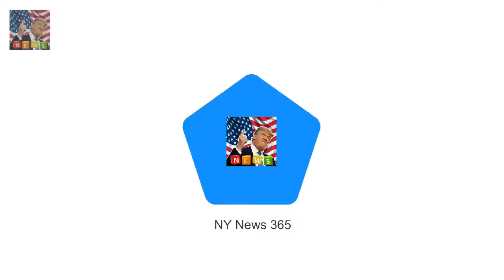He played the popular titula Daniel Radcliffe opens up about Johnny Depp Fantastic Beasts casting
He played the popular titular wizard Harry Potter bringing the magic to the big screen for 10 years But now Daniel Radcliffe 28 is the latest star to wade into the row over the casting of veteran actor Johnny Depp in the latest Fantastic Beasts film from the spin-off to the magic franchise following his controversial divorce from Amber Heard in 2016

It is the picture every photographer wanted to ge Mum hopes royal picture will pay for university :

✅ The content of my videos is the purpose of entertainment. My video does not contain nudity or Breaking Newsually expl